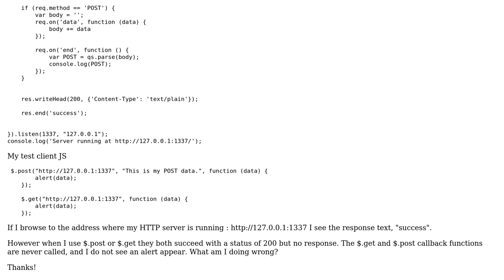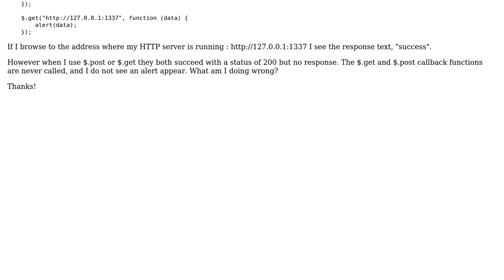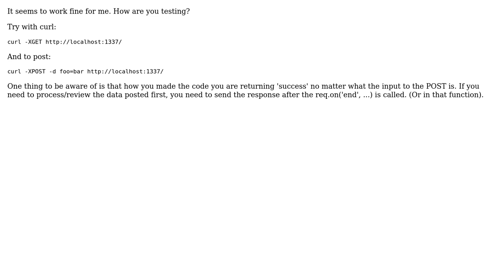Node.js Why do I not get response text back from HTTP server?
With thanks & praise to God, and with thanks to the many people who have made this project possible! | Content (except music & images) licensed under CC BY-SA | Music | Images & others | With thanks to user Nick user Ask Bjorn Hansen and the Stack Exchange Network Trademarks are property of their respective owners. You are responsible for your own actions.